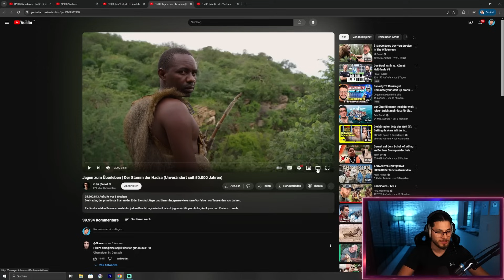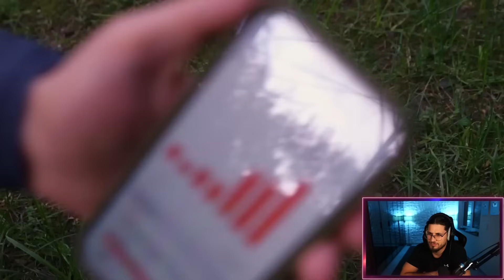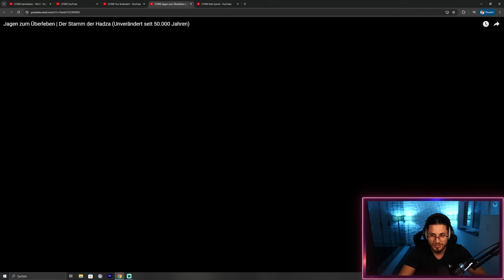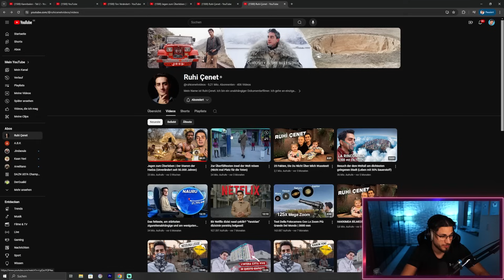Das können die doch nicht ernst meinen.. 💀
Adresse für die Fangeschenke:
Kaan Yavuzyasar
Hauptstraße 56 / Postfiliale 709
40764 Langenfeld